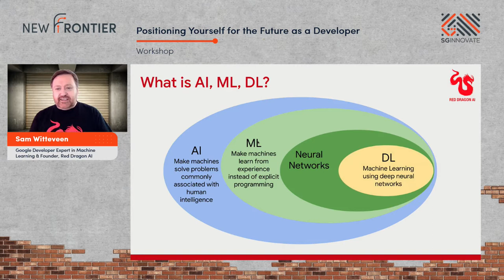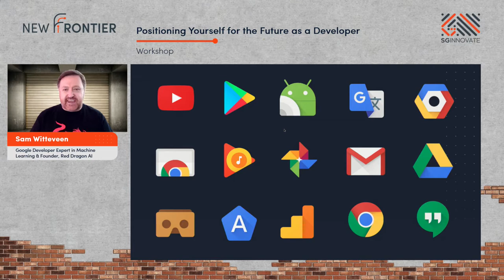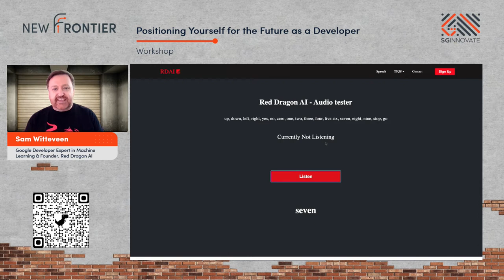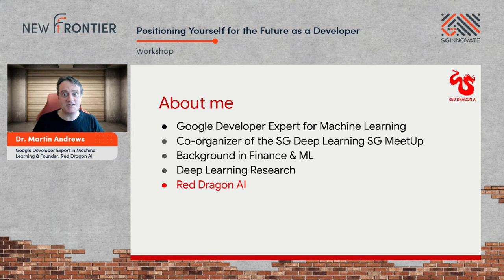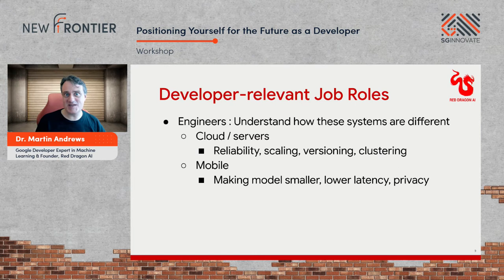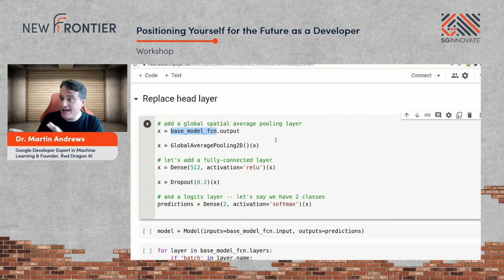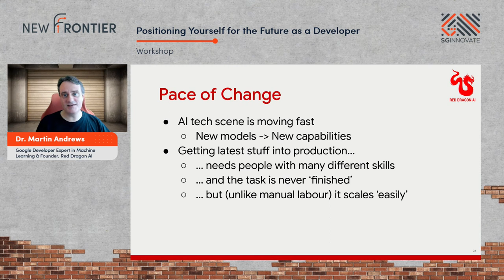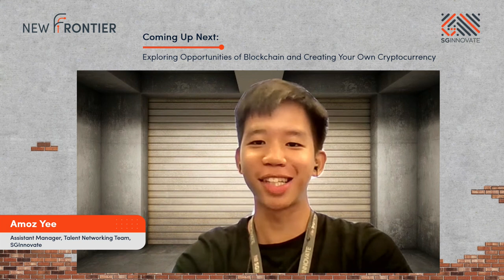[Workshop] Positioning Yourself for the Future as a Developer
Calling aspiring developers — Find out how to kickstart a career in AI from Google Developer Experts, Dr Martin Andrews and Sam Witteveen. They will be providing insights on how you can harness your current skill sets to get started in areas such as Deep Learning.

Speakers:
Dr Martin Andrews, Google Developer Expert in Machine Learning & Founder, Red Dragon AI
Sam Witteveen, Google Developer Expert in Machine Learning & Founder, Red Dragon AI